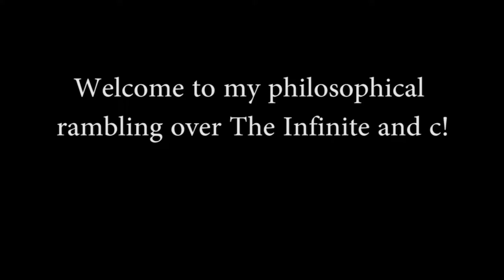Entering The Infinite and c! Notavlog 27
The eternal stream of consciousness rambling of the old RMS series is back!  The speed of light, the infinite, and the singularity.

Please check out all of The T_P_T Network on my Channels Page!